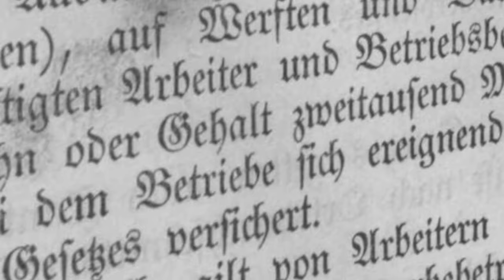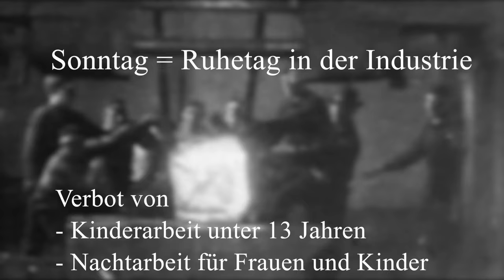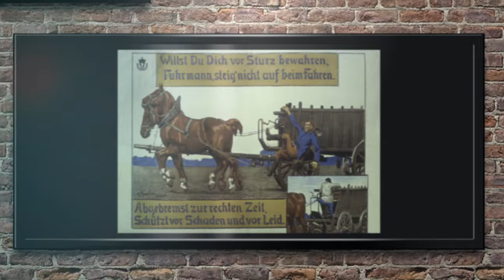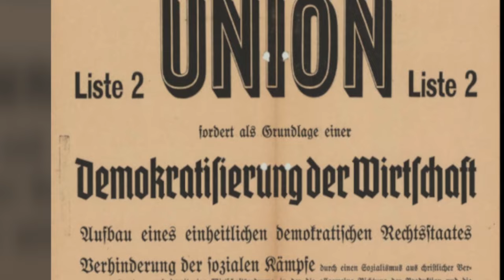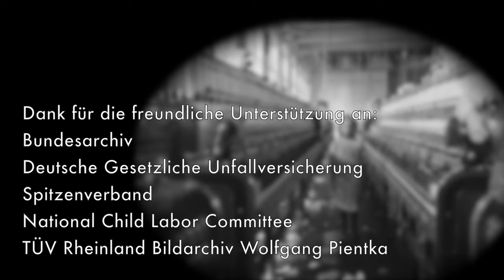Die Geschichte des Arbeitsschutz in Deutschland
Arbeitsschutz gestern und heute – Die Geschichte des Arbeitsschutzes in Deutschland

Heute wird von allen Unternehmen erwartet, dass sie den Themen Arbeitsschutz und Unfallverhütung einen hohen Stellenwert einräumen. Doch das war nicht immer so.

Die Industrialisierung im ausgehenden 19. Jahrhundert brachte eine neue gesellschaftliche Klasse hervor: Die Lohnarbeiter, die in den Fabriken unter katastrophalen Bedingungen arbeiten mussten. Auf sie und ihr Streben nach einer Verbesserung der Lebens- und Beschäftigungssituation geht der moderne Arbeits- und Gesundheitsschutz, wie wir in heute kennen, zurück.